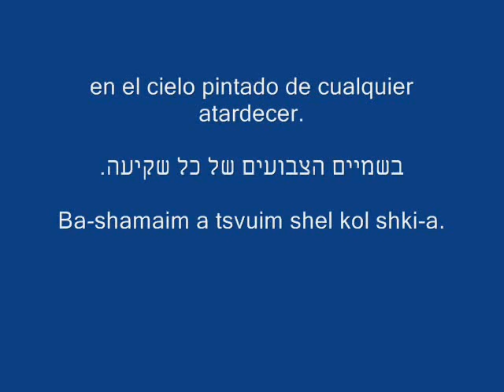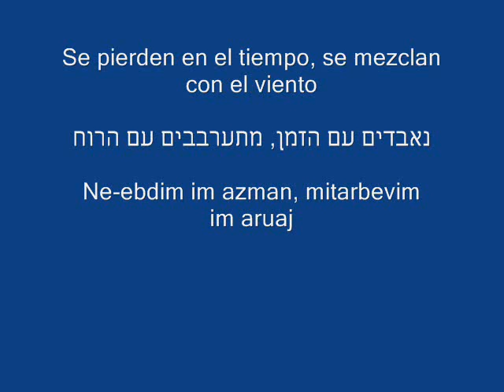Diego Torres | Donde Van | לאן הולכים | תרגום בעברית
Canción Original : Diego Torres - Donde Van
Compositor y Músico : Jingle Punks- Galactic Damages

foto: Clip

Año 1999

?Donde van los besos que olvidamos una vez
לאן הולכות הנשיקות ששכחנו, פעם?
?Le-an oljot a-neshikot she shajajnu, pa-am
?donde están las marcas escondidas de tu piel
היכן נמצאים הסימנים החבויים של עורך?
?Eijan nimtsa-im a-simanim a-javu-im shel orej
,A donde van tus sueños? yo quiero ser el dueño
לאן הולכים החלומות שלך? אני רוצה להיות האדון,
Le-an oljim a jalomot shelaj? ani rotse li-eiot a-adon
.el tesoro mas preciado guardare
את האוצר הכי יקר אני אשמור.
Et a-otsar aji yakar ani eshmor

Dónde van las luces que no duermen
y las palabras que nunca llegaron al papel,
se pierden sin remedio, florecen en secreto
en el cielo pintado de cualquier atardecer

Dónde van todos los sentimientos
cuando de repente se lastima un corazón
se escapan por la espalda lejos de las miradas
o quedan solitarios para siempre en un rincón

Dónde van los besos que olvidamos una vez
dónde están las marcas escondidas de tu piel
A dónde van tus sueños, yo quiero ser el dueño
el tesoro más preciado guardaré

Dónde van las sombras por la noche
y las voces que nunca se llegan a escuchar
Se pierden en el tiempo, se mezclan con el viento
y dejan que los lleve en un viaje sin final